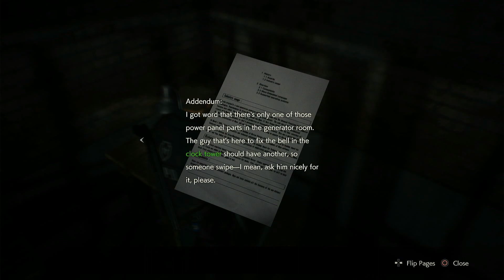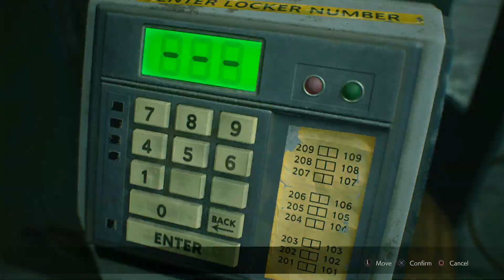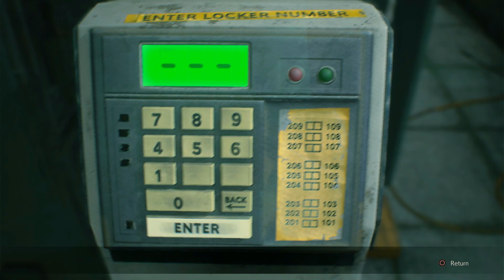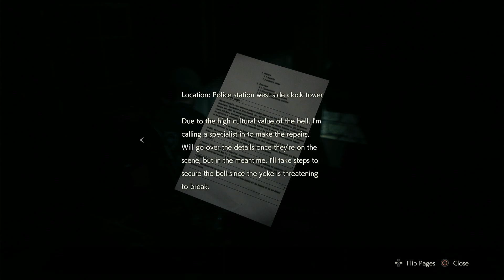RESIDENT EVIL 2 REMAKE E02